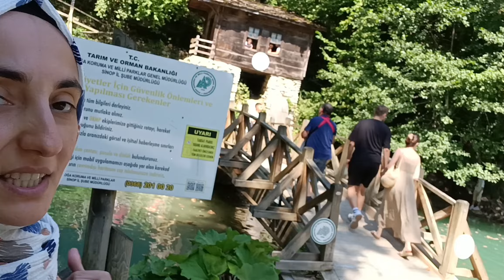GELİN KAYNANA MUTFAKTAYIZ | AİLECEK KAHVALTI | MANGAL | EŞEĞİN ASAF İLE ARKADAŞLIĞI